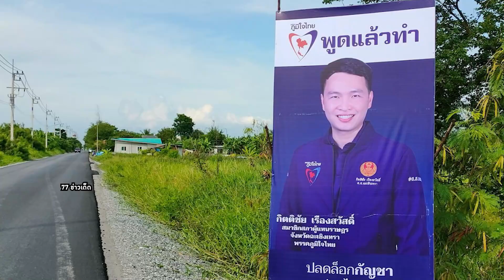คนกรุงชี้ชะตาอนาคตเสี่ยหนู-อนุทิน?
การมอบให้นายพุทธิพงษ์ ปุณณกันต์ อดีตแกนนำ กปปส.เป็นผู้ดูแลพื้นที่ กทม.ของพรรคภูมิใจไทย อาจไม่ช่วยให้คะแนนนิยมของ “หนู-อนุทิน” ดีขึ้นเพราะคนกรุงคงรู้สึกลำบากใจหากจะเลือก “เสี่ยหนู”เป็นตัวแทนฝ่ายคนดี ที่สำคัญการเลือกตั้งครั้งนี้แกนนำ กปปส.แตกตัวออกเป็น 4  กลุ่ม จึงยากที่ภูมิใจไทยจะได้คะแนนเป็นกอบเป็นกำจากคนกรุงเทพที่มีแนวคิดอนุรักษ์นิยม